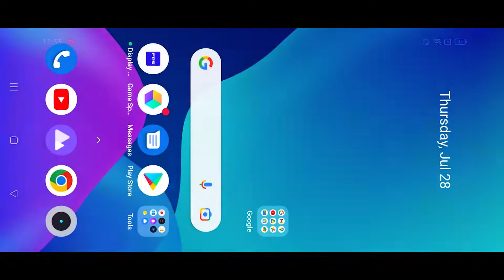BGMI BAN IN INDIA OR NOT & Questions against government